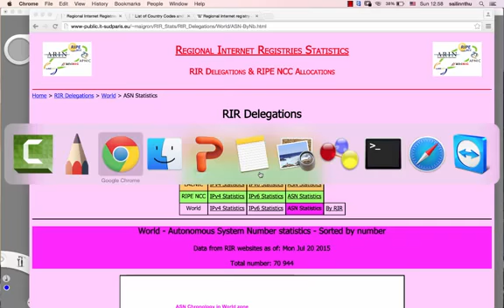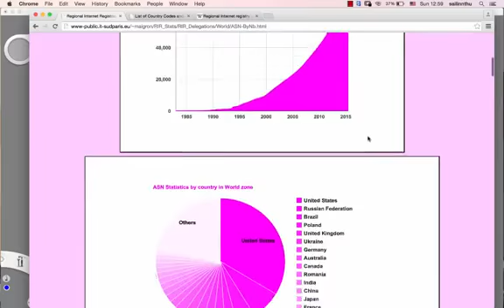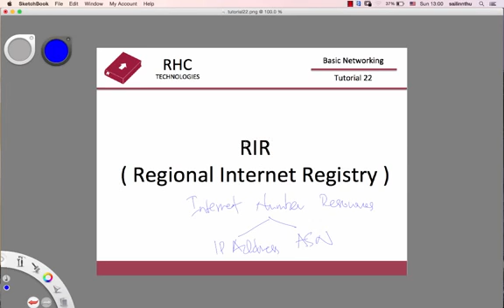Basic Networking Tutorial 22